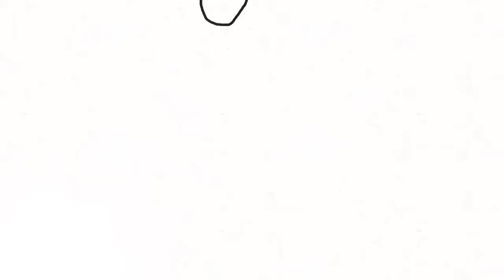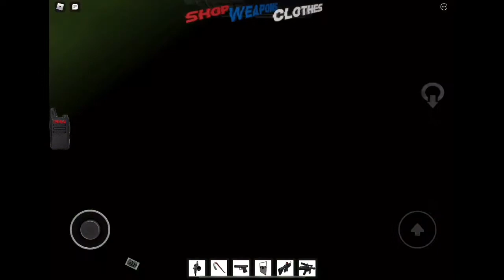حرب حراميه و شرطه | roblox